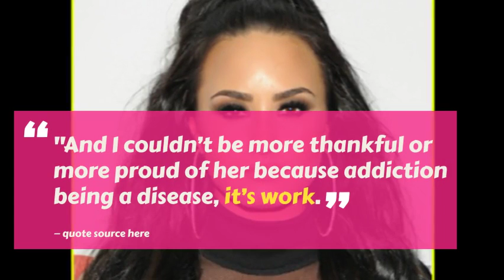Demi Lovato's Mom Reveals Demi Is 90 Days Sober After Her Overdose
Demi Lovato‘s mom Dianna De La Garza is giving an update on her daughter three months after her overdose. “Yes, she has 90 days,” Dianna said about Demi being 90 days sober on Maria Menounos‘ podcast. “And I couldn’t be more thankful or more proud of her because addiction being a disease, it’s work. It’s not easy. There are no short cuts.”About if she knew that Demi was back to using, Dianna said, “I knew that she wasn’t sober, but let me clarify. I didn’t know what she was doing….because she doesn’t live with me. She’s 26. I just knew that she wasn’t sober. And that’s all I really knew at that time.”Last month, Demi‘s mom revealed the heartbreaking story about how she found out that Demi had suffered an overdose.Demi has spoken publicly once about the overdose.
"All the trademarks belong to their respective onwers. The additional images and video footage are for visual purpose only and does not represent the celebrities mentioned in the video."